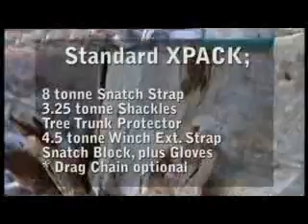X-Pack Recovery Kit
X-Pack recovery kits offer all the required accessories for your vehicle recovery situations, both snatch and winch recoveries. Bow shackles, snatch strap, winch extension straps, tree trunk protectors, snatch block, gloves all in a sturdy carry bag. All Bushranger recovery gear is tested to Australian Standards